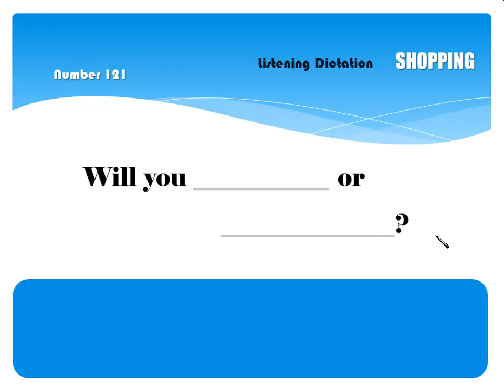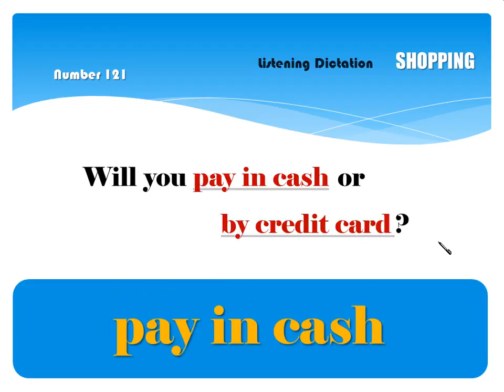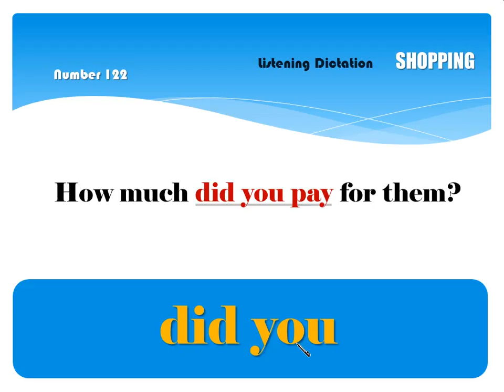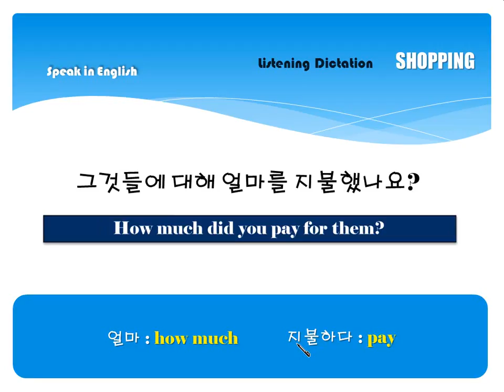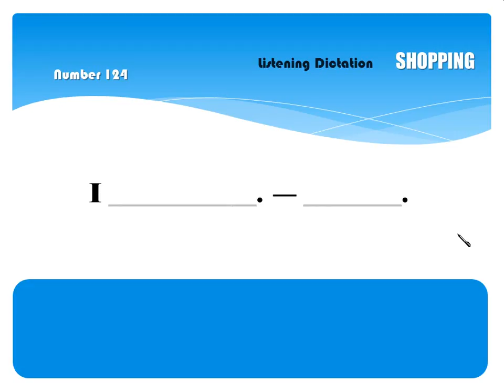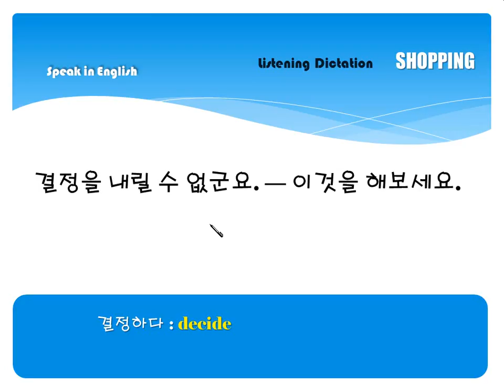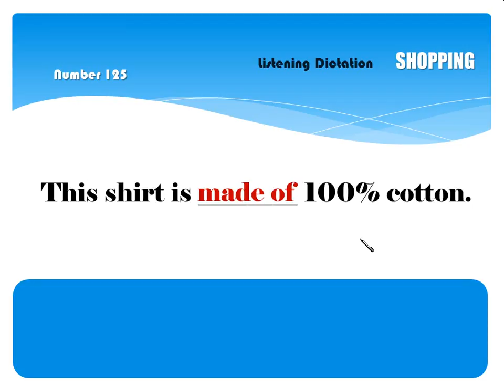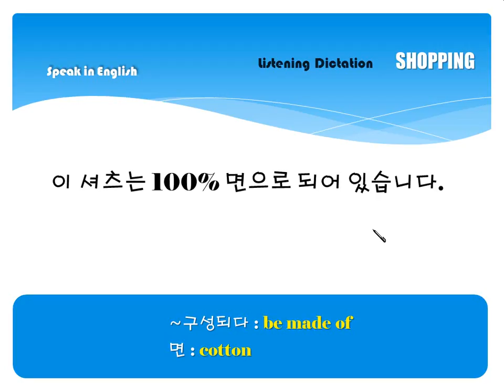Basic Number 121~125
예비 중1 영어에 대한 체계적 무료강좌를 더 보시겠어요?